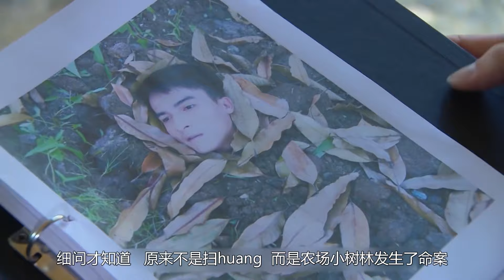泰剧《进口媳妇》11：帅哥为跟妻子圆房，使阴招扔了家里所有衣服，结果下一秒惨遭暴揍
💟💟《小怂包说剧》分享最新原創原作視頻！
💟💟 小怂包说剧YouTube了歡迎留！